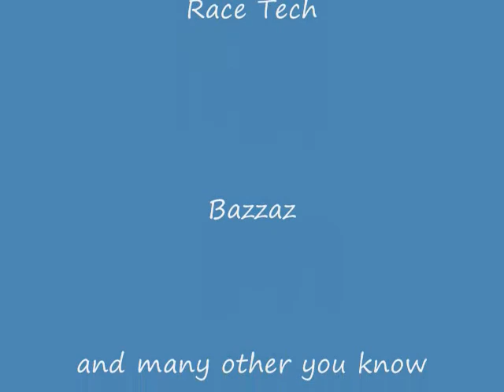Ghilli man foward view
I hope you like the footage I was grinnin the hole time. Yes I'm wearin my Ghilli on my Predator 600, testing out some new brake products kurverygirl, I blew a fork seal so I got a rag tied up on the fork haahhha other than that Race Tech suspension was workin great, bazzaz was kickin, pirelle tires were stuck. ONE happy rider